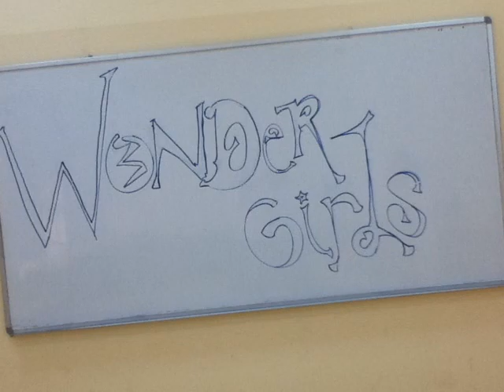Wonder Girls [원더걸스] - Be my baby Dance Cover Contest by WannaBeez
Hi!^^ This is our dance cover for the Wonder Girls Be My Baby contest!

Please support us!:D

Dancers:
KC Lacson as Sunye
Aira Santiago as Yenny
Kim Nabung as Yubin
Des Azur as Sohee
Angel Aliviano as Hyelim